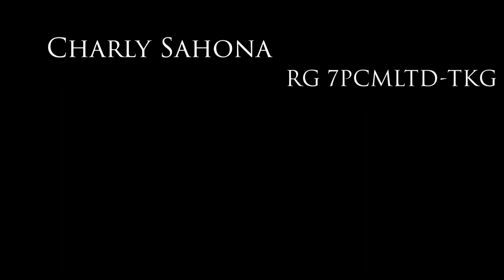Ibanez RG7 /BTB 846SC by Franck Hermanny + Charly Sahona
Hello guys ! Here's the "Retort in Am" video demo done for IBANEZ by Charly Sahona and myself...Charly is playing the RG7PCMLTD-TKG guitar model, I'm playing the BTB 846SC-DTL...

The video was pretty successful on Facebook, we hope Youtube fans will also give it a chance ! Hope you'll enjoy !